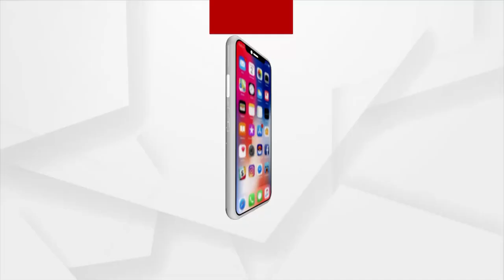ଠକିଦେଲେ ରାଜ୍ୟ ସରକାର !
ମାଓ ମୁକାବିଲା ପାଇଁ ସବୁଠୁ ବଡ଼ ଅସ୍ତ୍ର ହେଉଛି ନିଜେ ନକ୍ସଲ ଆତ୍ମ ସମର୍ପଣ କରିବା । ଏଥିପାଇଁ ତାଙ୍କୁ ପ୍ରେରଣା ଦିଏ ସରକାରଙ୍କ ବିଭିନ୍ନ ଯୋଜନା । ସେମାନେ ଥଇଥାନ ଆଶା ନେଇ ମାଓ ସଂଗଠନ ଛାଡ଼ନ୍ତି । ତେବେ ରେଢ଼ାଖୋଲରେ ଆତ୍ମସମର୍ପଣ କରିଥିବା ନକ୍ସଲଙ୍କୁ ସୁବିଧା ମିଳୁ ନ ଥିବା ଅଭିଯୋଗ କରିଛନ୍ତି ପୂର୍ବତନ ମାଓବାଦୀ ମାନେ